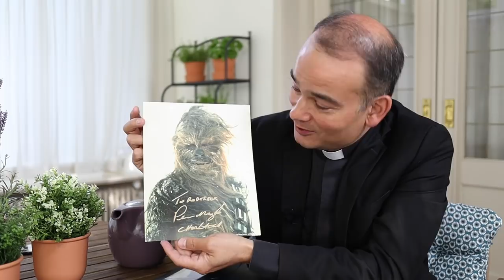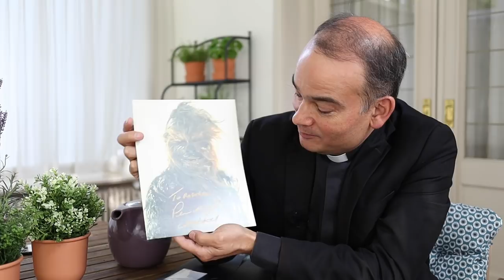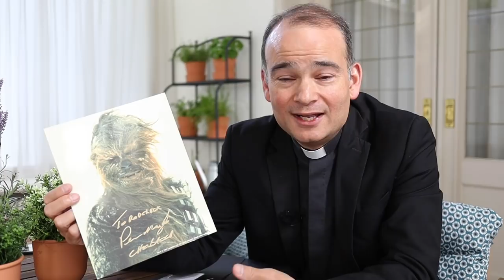How I'll remember Peter Mayhew...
I'm so sad... Star Wars actor Peter Mayhew has passed away. In this short tribute, I share some personal memories of Peter Mayhew, and I tell you how his portrayal of Chewbacca's grief helped me discover the value of mourning and loss.